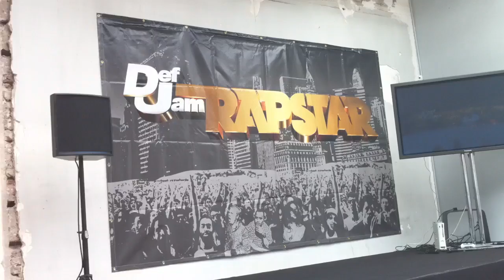Def Jam Rapstar - Paris : Palais de Tokyo - Part 1 avec Kévin Liles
Première partie de la vidéo : Présentation de Def Jam Rapstar par Kévin Liles : invité d'honneur du festival Paris Hip Hop, le président de Def Jam Interactive, et anciennement vice-président de Warner Music. -- Vidéo filmée/montée avec un iPhone 4